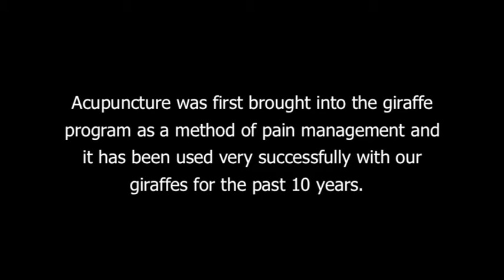Giraffe Acupuncture at Oakland Zoo